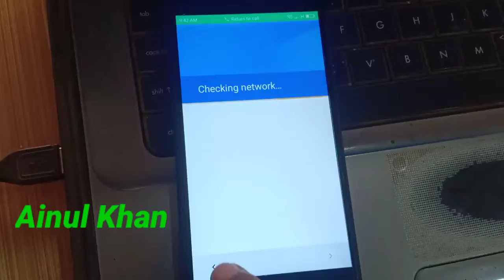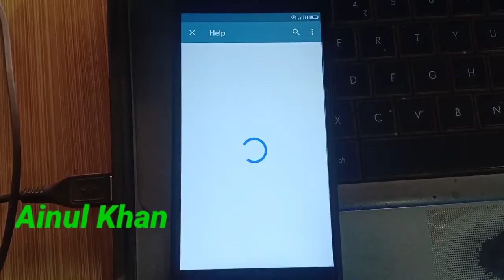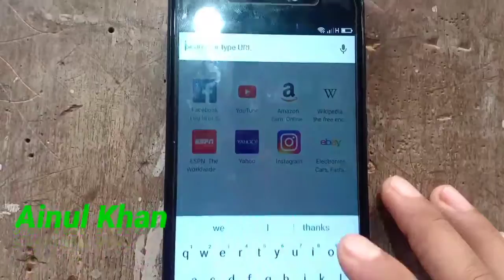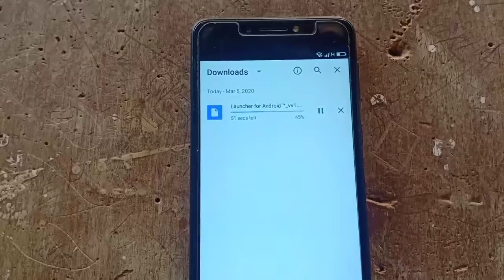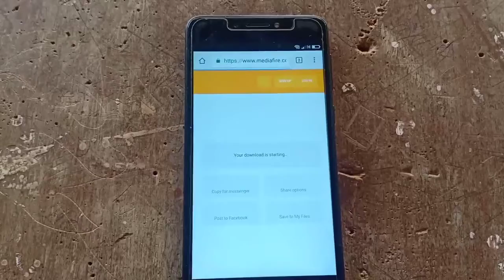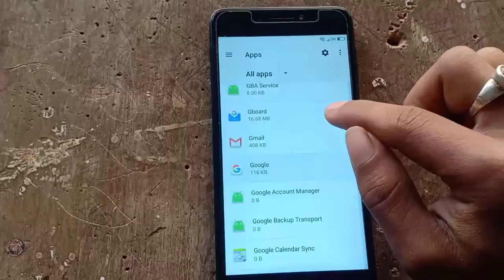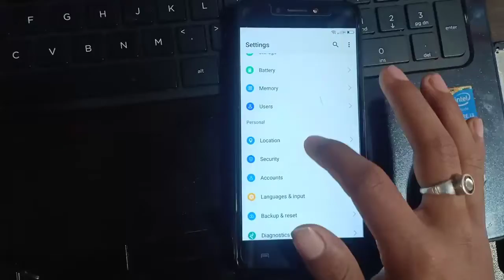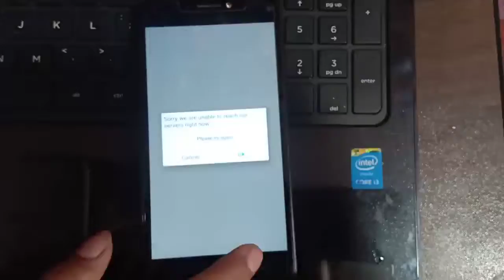Micromax B5 pro Frp Baypass Bharat 5. Ainul Khan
Micromax Bharat 5 frp bypass kaise karen video mein dekhna  last Tak dekhte rehna iske liye aapko launcher download karna padega aur. tecnokare trick APK download karna padega .aur baki sab video mein dekh ke kar lena video achcha Lage to like kijiye share kijiye aur channel ko subscribe kar lena. ... Ainul Khan..